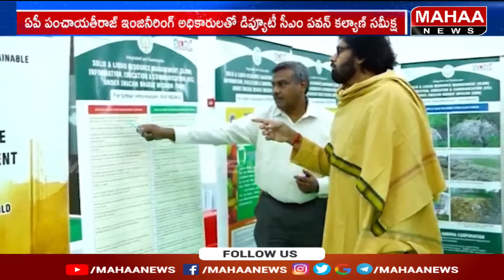7213కి.మీ మేర రోడ్ల నిర్మాణానికి ప్రణాళిక | Pawan Kalyan | Mahaa News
7213కి.మీ మేర రోడ్ల నిర్మాణానికి ప్రణాళిక | Pawan Kalyan | Mahaa News